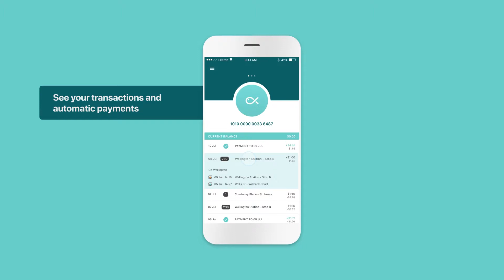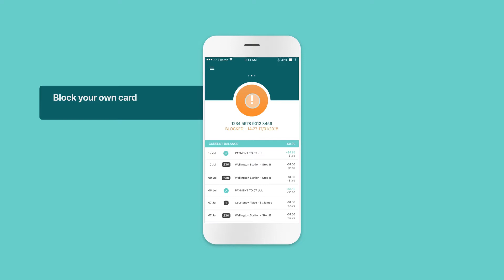Ridebank - Snapper's digital self-service fare collection solution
Snapper has continued to look for ways to reduce  the friction related to smartcard management for users. In 2017 they began a trial in Wellington for  a new solution with an account-based fare engine. The Snapper Digital Channel leverages the existing smartcard infrastructure and enables Public Transport Authorities to hyperscale their retail network with a new digital solution.